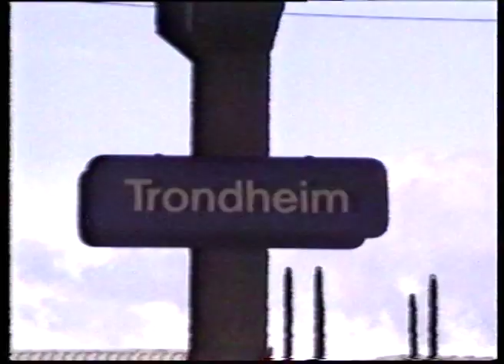ISFiT 1999 - President Election Promo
Dive into the ISFiT archive! At ISFiTs youtube channel you can watch videos that goes all the way back to the very first student festival in Trondheim in 1990 and up to the last festival. Maybe you're an old volunteer or an old participant? Search for your ISFiT-year, and maybe you'll see your self? Enjoy!